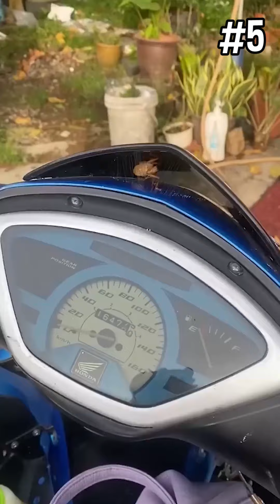TOP 7: Inteligencia y Creatividad en Animales. El Último te sorprenderá 😲